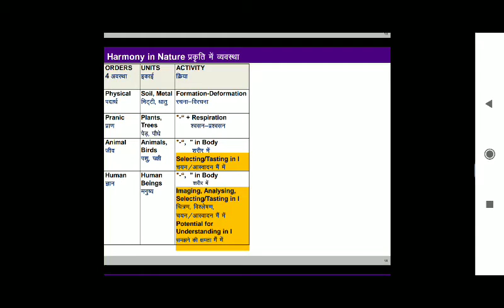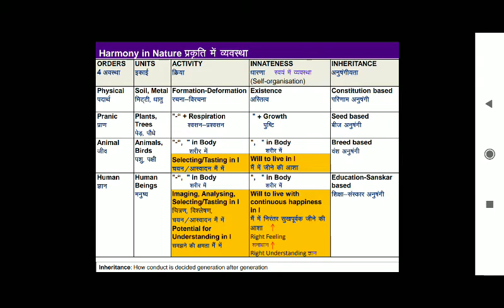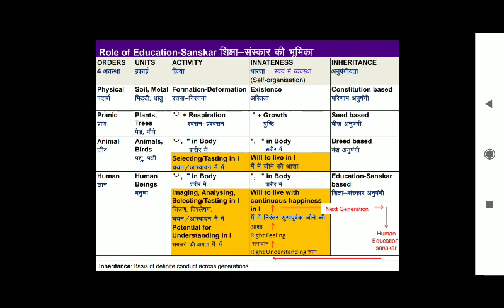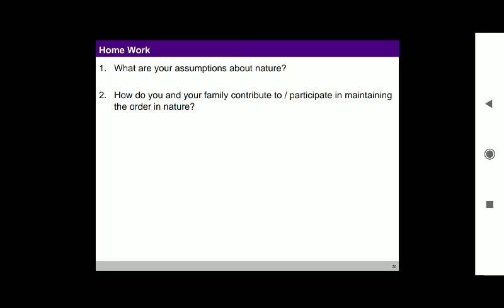Harmony in Nature Part 2 | Mr. Arun Kumar | EEE_4Sem_Universal_Human_Values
A video lecture on the topic- "Harmony in Nature Part-1" (Subject- Universal Human Values; KVE 401) for 4th-semester students by Mr. Arun Kumar, Assistant Professor, Department of Electrical and Electronics Engineering, KIET Group of Institutions.